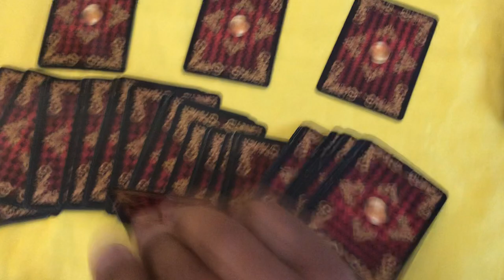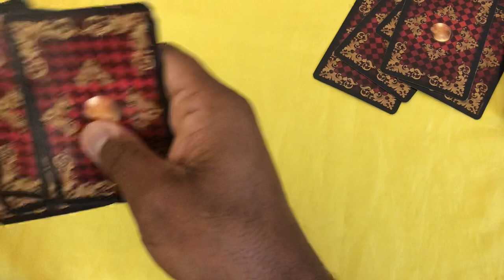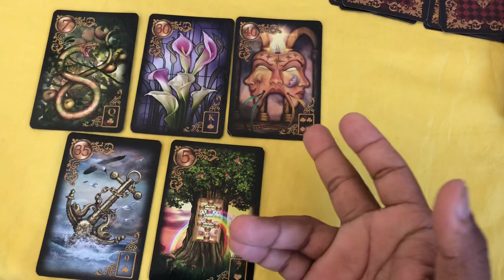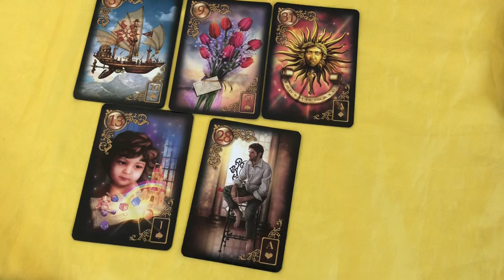ELE HOJE EM RELAÇÃO A VOCÊ! !!💘 [ Tarot Responde ] Tarô [Tarô ] Tarot